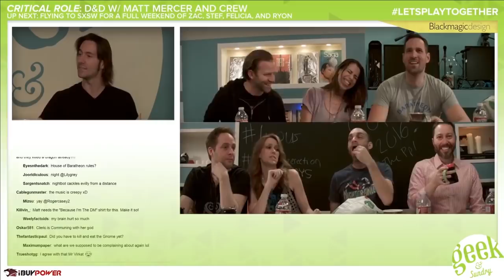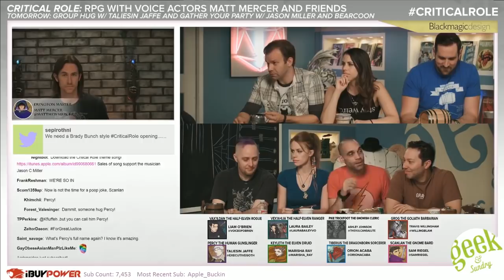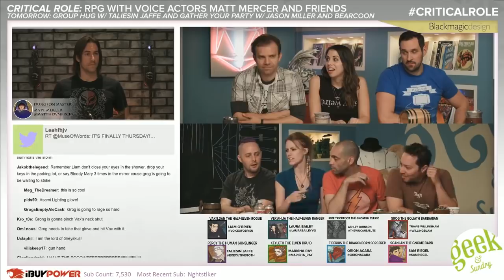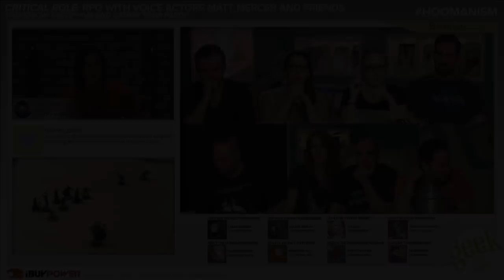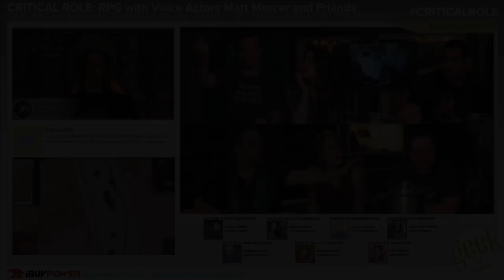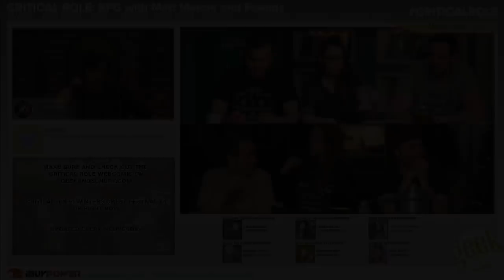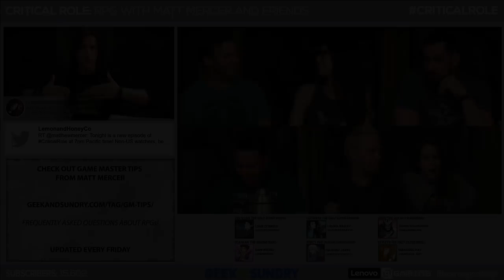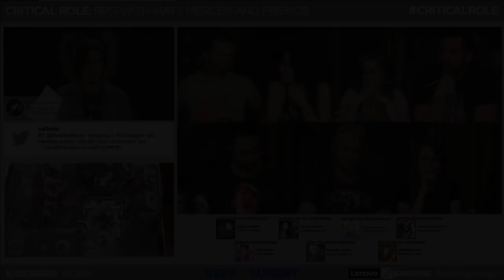A Tribute to Percy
Percy writes comment cards with Keyleth (Ep01, 0:55:29)
HDYWTDT on the Abyssal Abomination (Ep08, 2:39:35)
Percy saves Scanlan by taking out Clarota (Ep13, 1:10:14)
The PJ-clad massacre/The buttflap of his soul is down (Ep18, 1:46:42)
“I’m a genius! I’m sorry! God, I’m clever.” (Ep19, 2:48:14)
Percy tells Vox Machina his history with the Briarwoods (Ep24, 0:19:38)
Percy crafts Diplomacy (Ep24, 2:38:15)
“SYLAS!” (Ep25, 1:16:32)
“Your soul is now forfeit!” (Ep25, 3:08:12)
Vax, Percy, and Scanlan try to get into the Zenith Temple (Ep29, 0:29:00)
“And may I just say? You were the one I was least looking forward to.” (Ep29, 3:22:02)
Ripley is the Luckiest Person in Whitestone (Ep33, p1. 0:31:48)
Percy gives Cassandra the honor of killing Delilah (Ep35, p1. 2:03:39)
Keyleth gifts Percy the bird skull (Ep36, 2:33:04)
“This is an evening of unbridled guilt.” (Ep45, 1:41:35)
“Your secret is safe with my indifference.” (Ep45, 2:16:55)
Percy gives the javelin a chance first (Ep49, 1:08:37)
Percy catches an arrow (Ep52, 1:05:00)
“How long do you think I live?” (Ep56, 3:07:50)
Percy builds Victor a new hand (Ep57, 0:37:57, 1:43:50)
Percy speaks with the Raven Queen (Ep57, 1:55:17)
Percy’s last Talk with Pike (Ep58, 3:23:28)
Percy and Vex talk about being charmed and looking put-together (Ep59, 2:30:05)
Percy makes Vex a Baroness (Ep60, 0:54:44)
Keyleth and Percy trick Garmelie with a threshold crest (Ep60, 2:10:51)
Percy flirts with grass (Ep60, 2:21:47)
“Hello Faeries. We’re napping.” (Ep61, 2:22:23)
“Life needs things to live.” (Ep63, 1:14:14)
Percy and Keyleth get wasted in Ank’Harel (Ep65, 3:11:45)
The broom puking incident (Ep66, 1:36:10)
Percy forgives Ripley (Ep68, 3:52:16)
Percival of Vox Machina’s letter (Ep69, 2:33:53)
Percy successfully wheels and deals with Raishan (Ep70, 3:03:16)
Percy and Vex discuss forgiveness (Ep72, 2:57:23)
Percy stabs Asum!Raishan in the back (Ep73, 1:45:53)
Percy knocks on Vex’s door (Ep78, 1:57:32)
Percy offers to give Vex a full tour of the Treasury (Ep86, 2:43:11)
Percy and Vax go to the Raven’s Crest together (Ep90, 2:56:25)
Percy wheels and deals with Ipkesh in Dis (Ep91, 3:16:55)
And again to sign the contract (Ep92, 1:29:43)
Percy kills three spined devils in one turn (Ep93, 3:42:12)
Percy secretly Scrys on Scanlan (Ep94, 1:36:04)
Percy and Vex make an official tour guide hat for Grog, which he proudly wears (Ep96, 0:23:48, 0:34:47)
“What’s Kaylie’s mother’s name?” (Ep99, 2:41:44)
Percy gets the HDYWTDT on Delilah Briarwood (Ep102, 3:37:11)
“The burrowing eyeball? Are you sure?” (Ep103, 0:30:18)
Percy admits to Pelor that he and Vex are betrothed (Ep104, 2:45:38)
Percy explores Ioun’s library (Ep105, 3:43:56)
Scanlan gets Percy and Vex to spill the beans (Ep105, 3:50:05)
Keyleth and Percy toast with a potted plant and a book (Ep106, 2:11:52)
Percy and Grog forge the trammels (Ep108, 3:59:35)
Percy has his last words to Vax planned out (Ep113, 0:46:49)
Percy attempts to talk to the Raven Queen (Ep115, 1:28:44)
Percy misses his family (Ep115, 2:32:41)
Percy’s epilogue (Ep115, 3:58:45)